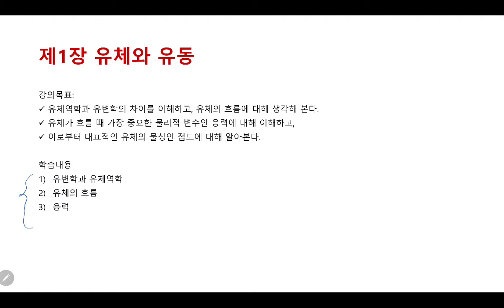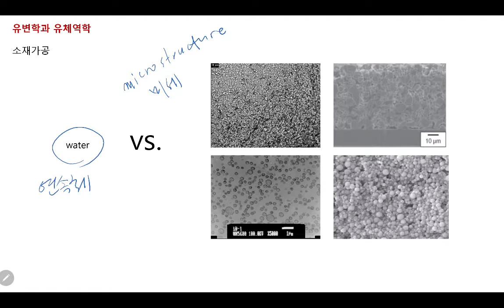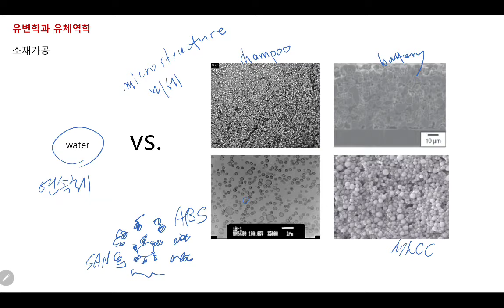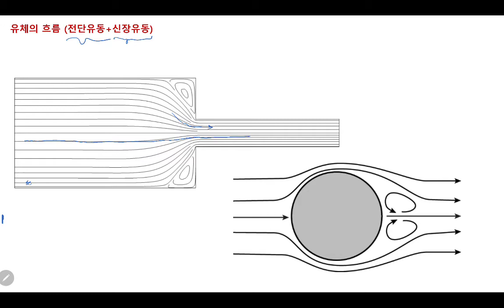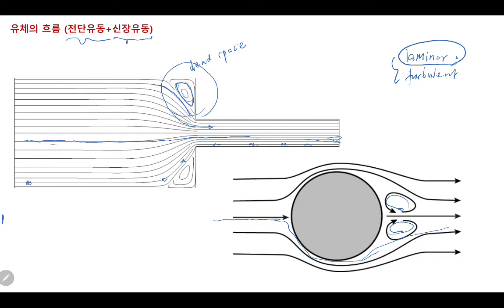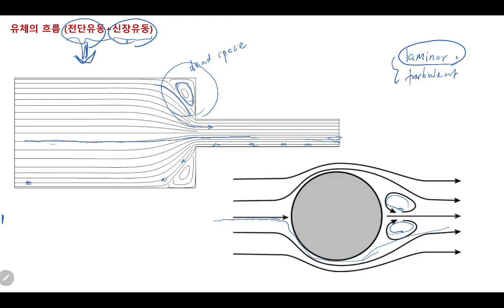유변학개론 저자 강의 - 제1장 1